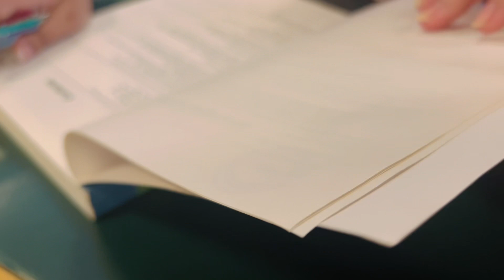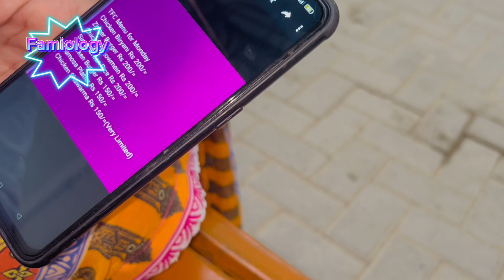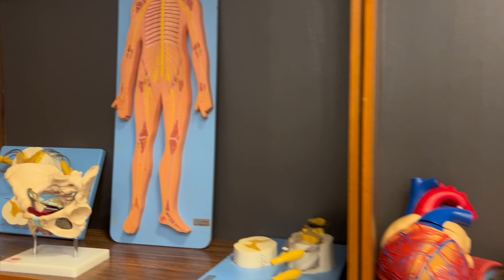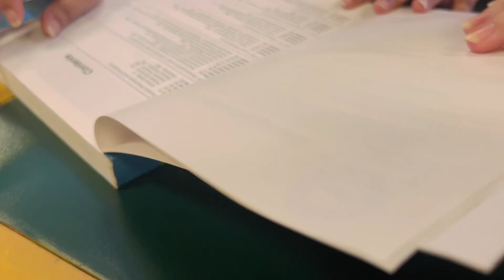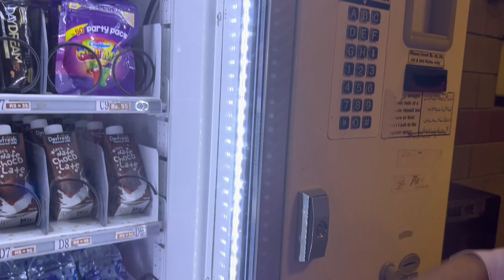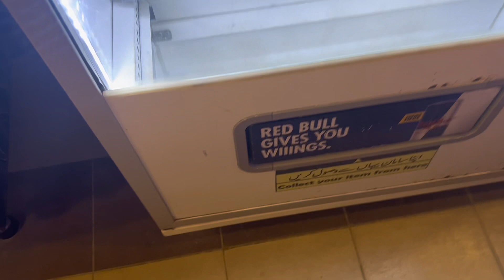SPEND 12 HOURS IN UNIVERSITY 😱 SEA WALL BHI CHALY GAYE 😍❤️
🌟 Kiss-Kiss, bye-bye 💋